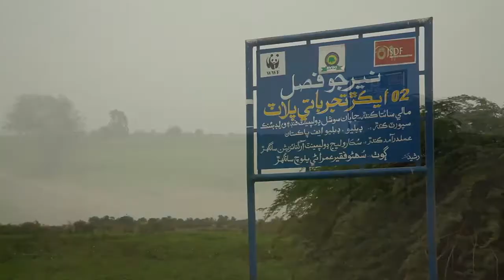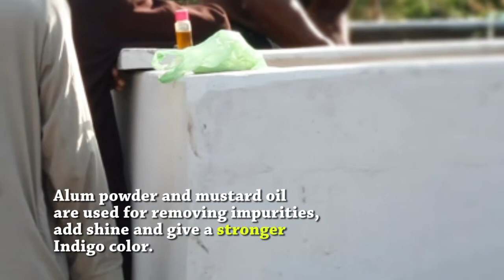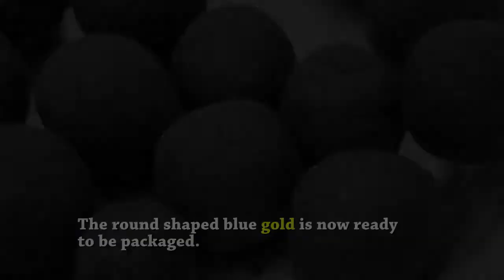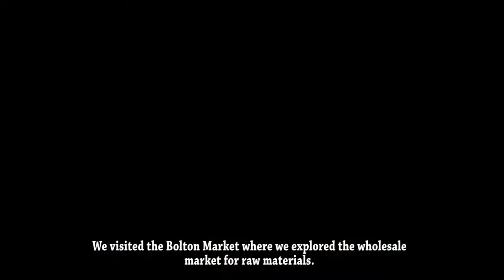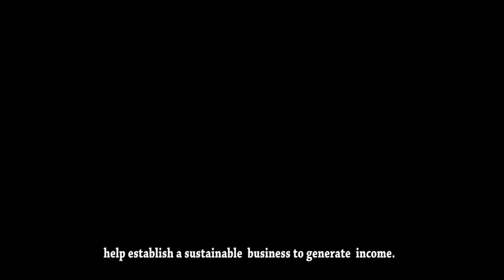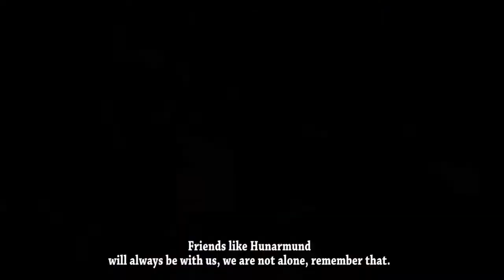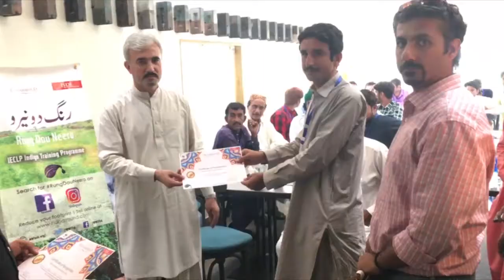Hunarmund WWF Indigo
Hunarmund Project